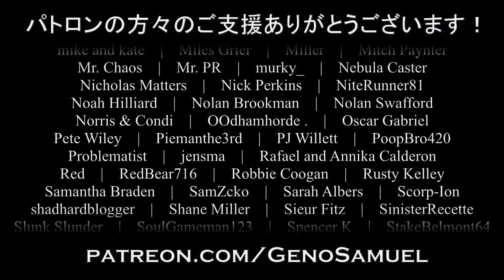たしかなこと / 小田和正【covered by Geno Samuel】| Tashika na Koto - Oda Kazumasa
A classic beautiful song, "Tashika na koto" by Kazumasa Oda.